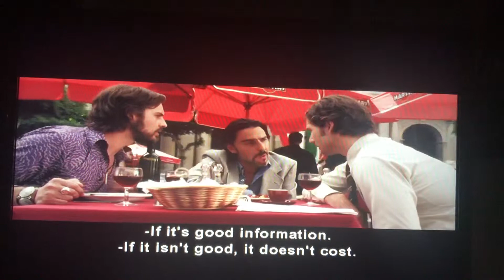Munich - 3 Shot